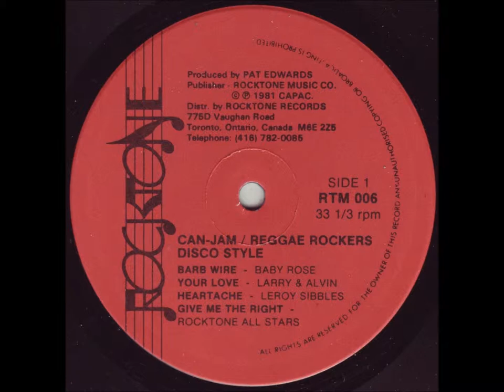Baby Rose - Barb Wire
12 inch - Rocktone RTM 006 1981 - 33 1/3 rpm Can Jam / Reggae Rockers Disco Style
Prod.: Pat Edwards